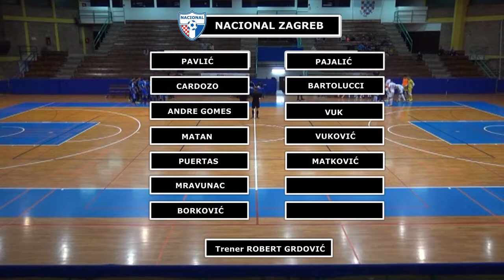1. HMNL, 1. kolo: NACIONAL ZAGREB - CRNICA 7:7, 07.10.2017.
1. HMNL 2017./18.
1. kolo
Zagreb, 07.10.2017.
MNK NACIONAL ZAGREB - MNK CRNICA.
Prva utakmica MNK Crnice u 1. HMNL u povijesti!
I jedna odlična i zanimljiva utakmica koja je morala, na svaki način, dobiti svoj video pregled